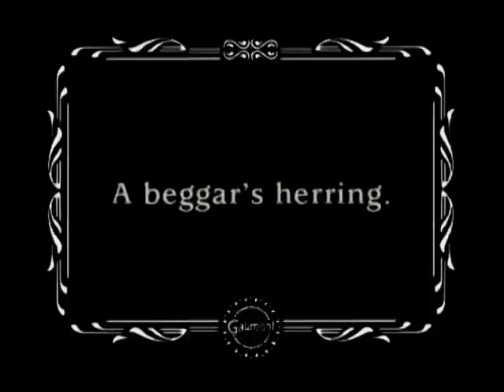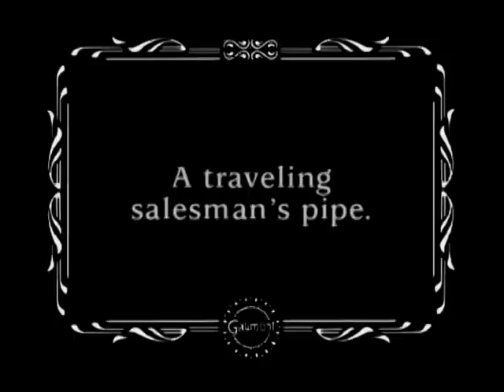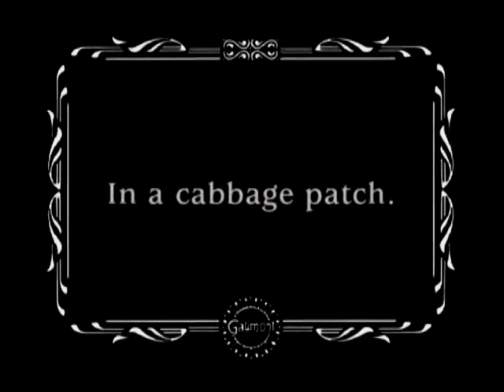Madame's Cravings (1906) | Pregnant Woman Drinks, Smokes, And Steals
MADAME'S CRAVINGS (French title: Madame a des envies) is a short silent French war themed film directed by Alice Guy-Blaché.

A heavily pregnant woman has a series of irrepressible cravings while walking with her family.

Alice Guy-Blaché was a French trailblazing film director. She was one of the first filmmakers (man or woman) to make a narrative fiction film, as well as the first woman to direct a film. She began her career in the film industry at the age of 21, working as a secretary for the Gaumont Film Company in France. From 1896 to 1906, she was probably the only female filmmaker in the world. She went on to direct and produce hundreds of films over the course of her career. Some that were one minute long, some were feature films. Unfortunately, a lot of them have been lost. She was the artistic director and a co-founder of Solax Studios. She was a major influence on other male directors, but has since been largely forgotten. Happy Women's History Month!